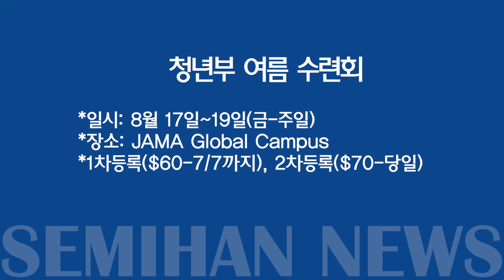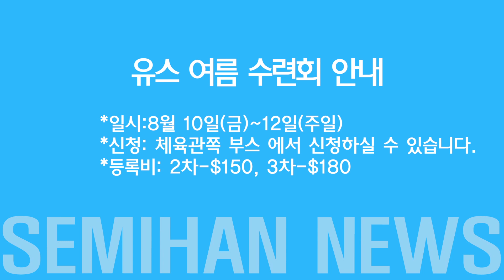2018. 07.01 세미한뉴스